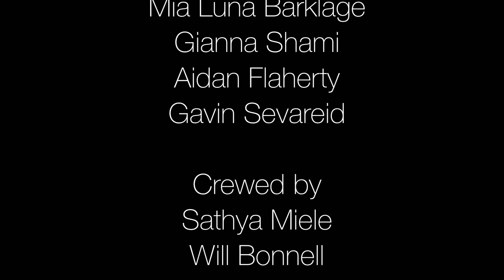Dice 2 (A Short Film)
Cecil (Royce Lundquist) discovers a cave that grant anyone’s wishes through gambling one’s life. He abuses it.